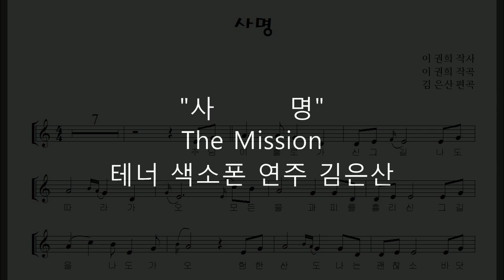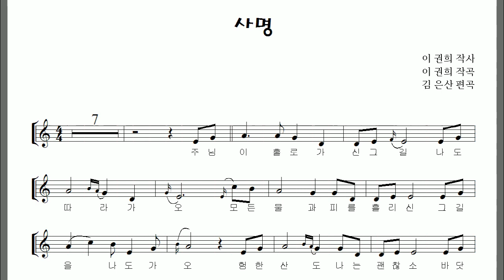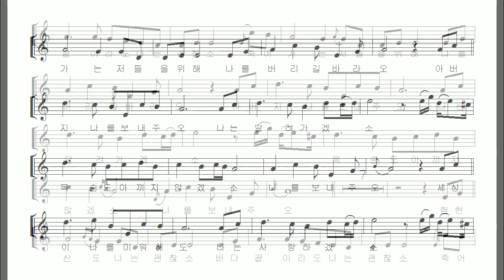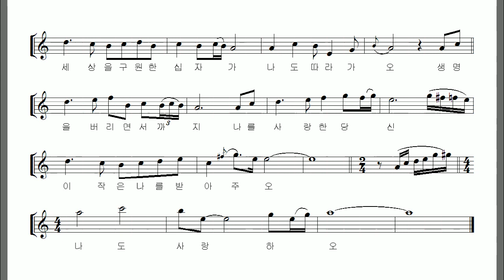"사명" (THE MISSION) 테너 색소폰 연주 김은산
고난주간의 네째날을 보내며 지난번 알토 색소폰으로 연주했던 "사명"을 테너 색소폰으로 연주하였습니다. I recorded a Korean praise song "the Mission" as I meditate the Lords ministry during 4th day of the Holy week.
한국인에 의해 작곡된 한국인의 정서와 영성에 잘맞는 곡이기에 늘 많은 이에게 사랑받는 찬양곡이지요.

테너 색소폰용 악보와 연주 입니다.